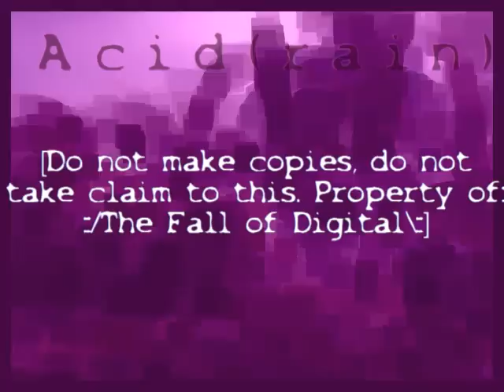[VIDEO] The Fall of Digital - Acid